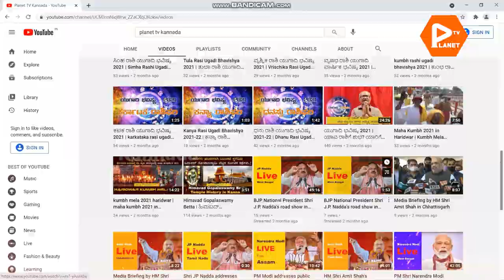Sankey tank, Bangalore | ಸ್ಯಾಂಕಿ ಕೆರೆ | Sankey tank in kannada | Who built sankey Lake | Planet Tv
Hi Friends welcome back to my channel in this video we will tell Who built sankey tank or lake in bangalore and why it was built .So watch till end of the video and please do support us subscribe to our channel for future video and like share and comment .